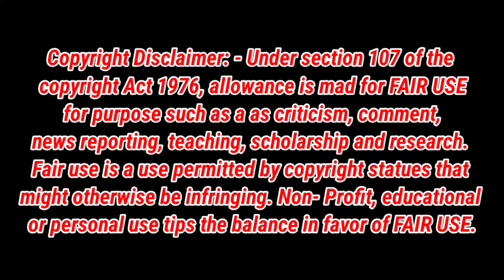Sirakadika asai Today Promo Trolls | Muthu | Meena | Manoj | Rohini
sirakadikaasai asai promo today, sirakadikaasai today episode, sirgaduka asaai, vijay tv today serial promo, # sirakadika asai Today Promo, Muthu Meena romance, Manoj comedy, Siragadikka aasai serial today episode, siragadikka aasai today promo, siragadikka aasai serial promo today, Shafi zone, vijay new promo, sirakadikaasai reels,